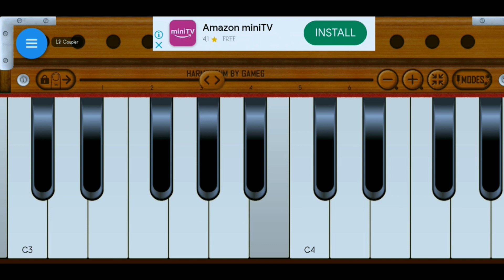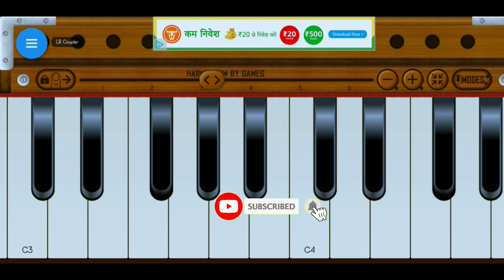tujhme or teri yaad harmonium notes/tujhme or teri harmonium notes in hindi /harmoniumguru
tujheme or Ter
tujhme or teri harmonium notes
tujhme or teri harmonium notes in hindi
tujhme or teri harmonium notes in hindi lyrics
हारमोनियम भजन नोट्स इन हिंदी pdf
भजन harmonium notes
harmonium song ka description in youtube channel
harmonium song lyrics
harmonium song lyrics in hindi
हारमोनियम सीखने का तरीका
हारमोनियम सीखने का सरल तरीका बताइए
हारमोनियम सीखने का सरल उपाय
हारमोनियम धुन
harmonium dhun ringtone
difference between harmonium and piano
harmonium and piano
tujhme or teri yaad mein bas fark hai itna
तुझमे और तेरी याद में बस फर्क है इतना
tujhme or teri yaad mein bas fark hai itna dj remix

beech Bajariya
caring partner WhatsApp status
dance
game jaaye game
imran Bhai ka